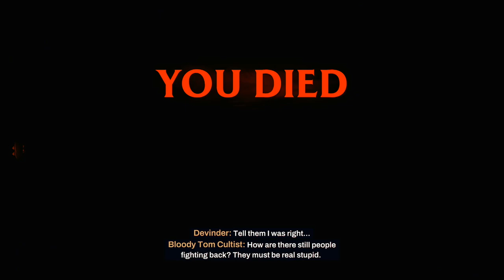REDFALL - PS5 Walkthrough - PART 18 - WHAT'S IN THE ATTIC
What's In The Attic?
Birdwatcher - Side Quest